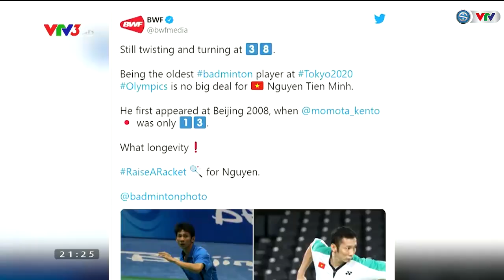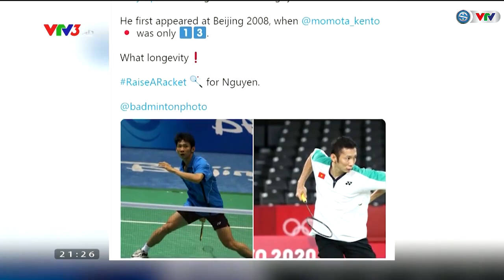Nguyễn Tiến Minh - Tượng đài cầu lông Việt Nam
Không có một kỳ Olympic để đời như Xuân Vinh, chẳng có tấm HCV điền kinh ASIAD danh giá như Thu Thảo, Tiến Minh vẫn xứng đáng là một tượng đài của lịch sử thể thao Việt Nam.